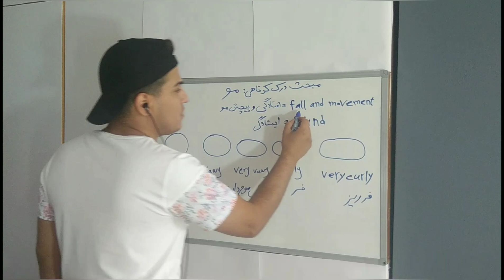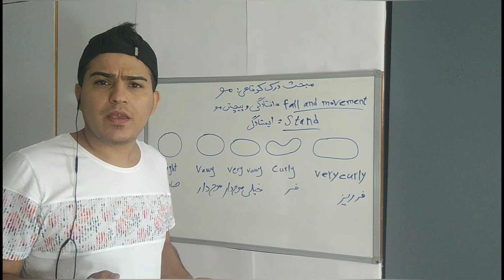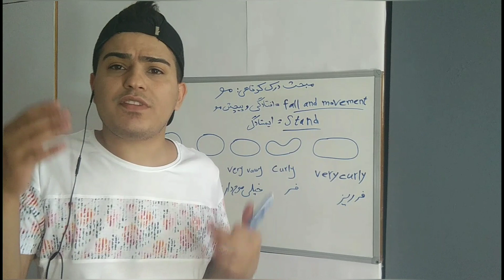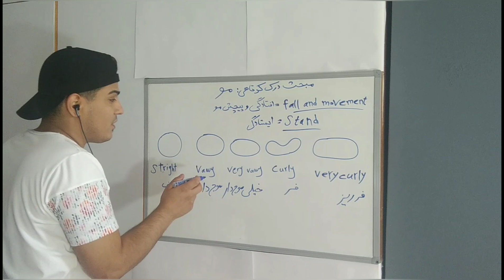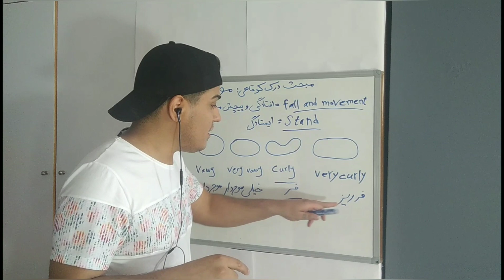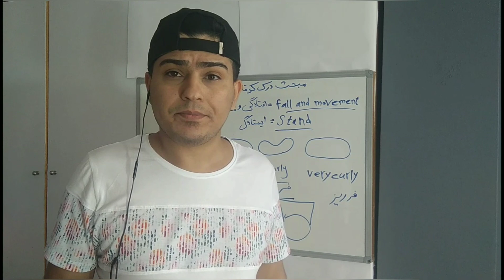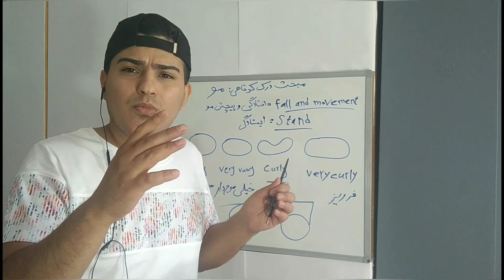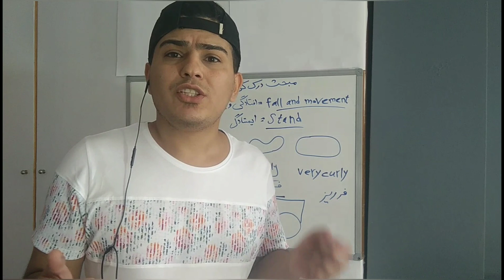مبحث درک کوتاهی:شناخت مو ، قسمت 7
سلام ، در این ویدئو به شما آموزش میدم که چگونه و چطور مو را بشناسیم💈⁦✂️⁩

لطفا اگر هنوز مشترک کانال نشدین ، مشترک بشید و زنگوله را بزنید که ویدئو جدید گذاشتم برای شما بالا بیاد و با خبر بشید🙏💈⁦✂️⁩